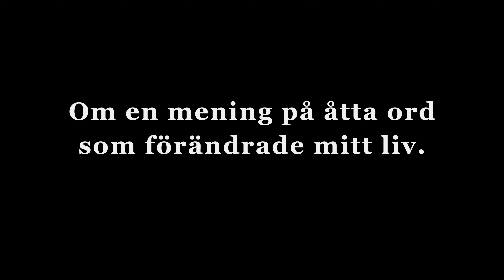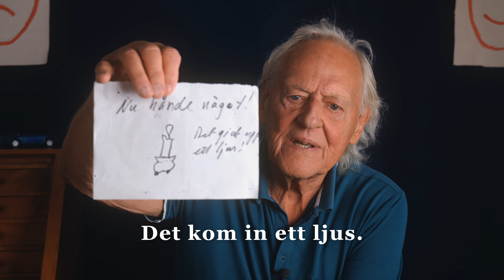Kay Pollak - "Åtta ord som förändrade mitt liv" - Flow Summit 2023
Detta är Kay Pollaks bidrag till Flow Summit 2023.
Kays föreläsning heter "Åtta ord som förändrade mitt liv"